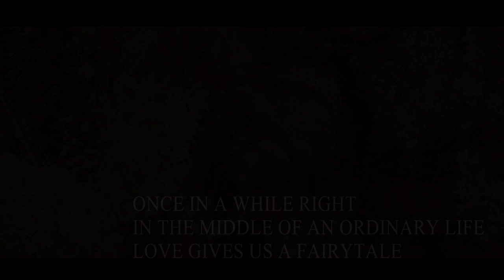ASHRAF SHARJEEL WEDDING TEASER....